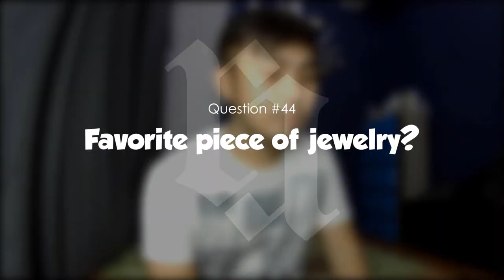TMI Challenge (Too Much Information)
This week you'll learn more about me with the TMI Challenge or the Too Much Information Challenge! Tough questions, I would say. I really had a hard time answering them.

TMI Tag Questions

1: What are you wearing?

2: Ever been in love?

3: Ever had a terrible breakup?

4: How tall are you?

5: How much do you weigh?

6: Any tattoos?

7: Any piercings?

8: OTP?

9: Favorite show?

 10: Favorite bands?

11: Something you miss? .

12: Favorite song?

13: How old are you?

14: Zodiac sign?

15: Quality you look for in a partner?

16: Favorite Quote?

17: Favorite actor?

18: Favorite color?

19: Loud music or soft?

20: Where do you go when you’re sad?

21: How long does it take you to shower?

22: How long does it take you to get ready in the morning?

23: Ever been in a physical fight?

24: Turn on?

25: Turn off?

26: The reason I joined YouTube?

27: Fears?

28: Last thing that made you cry?

29: Last time you said you loved someone?

30: Meaning behind your YouTube Name?

31: Last book you read?

32: The book you’re currently reading?

33: Last show you watched?

34: Last person you talked to?

35: The relationship between you and the person you last texted?

36: Favorite food?

37: Place you want to visit?

38: Last place you were?

39: Do you have a crush?

40: Last time you kissed someone?

41: Last time you were insulted?

42: Favorite flavor of sweet?

43: What instruments do you play??

44: Favorite piece of jewelry?

45: Last sport you played?

46: Last song you sang?

47: Favorite chat up line?

48: Have you ever used it?

49: Last time you hung out with anyone?

50: Who should answer these questions next?